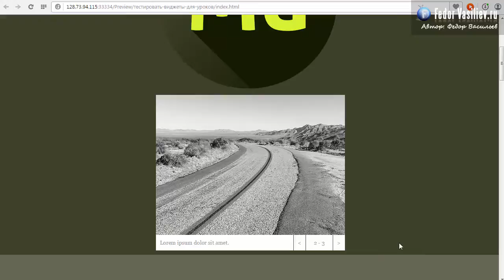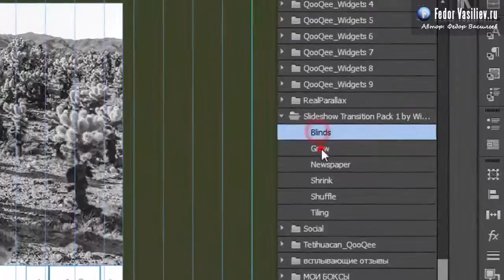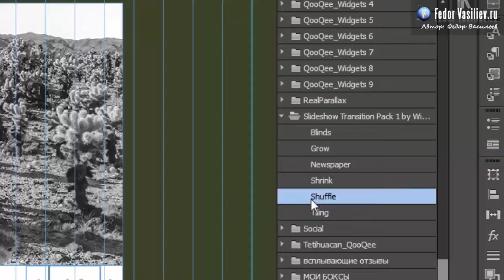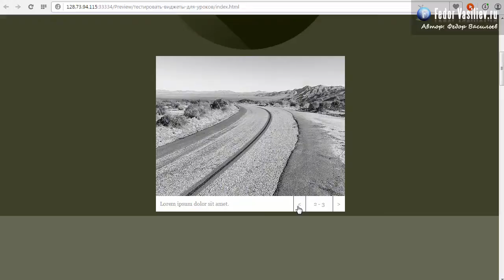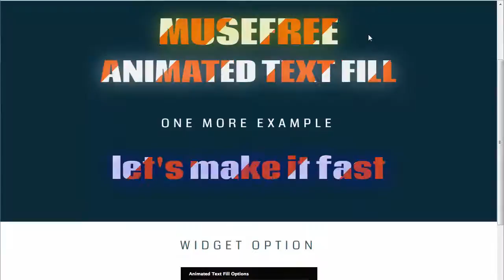Виджет +5 эффектов для Слайд-шоу в Adobe Muse | 2015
В этом уроке вы узнаете: как добавить уникальных переходов (эффектов) к стандартной библиотеки мини приложений "Слайд-шоу".